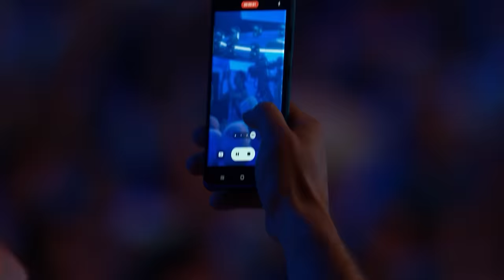MARCIN DANIEC - COMEDY FEST | TOP OF THE TOP SOPOT FESTIVAL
Marcin Daniec tym występem rozbawił sopocką publiczność do ŁEZ! 😂
👍 Wszystkie występy podczas Comedy Fest, czyli 4. dnia TOP OF THE TOP Sopot Festival możesz zobaczyć w Playerze